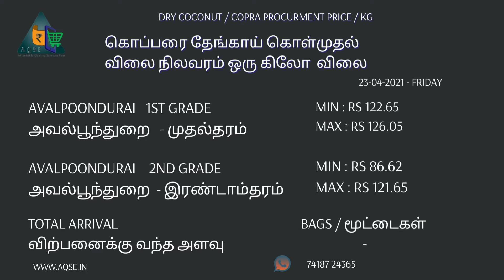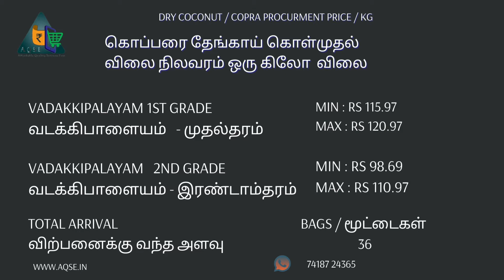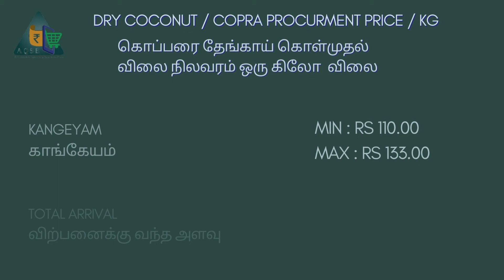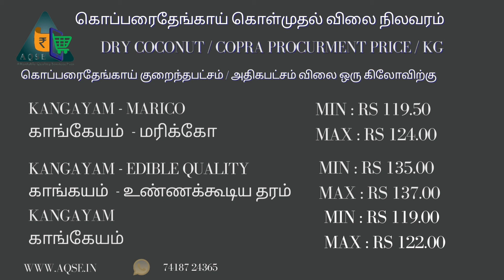கொப்பரை தேங்காய் கிடைக்கும் இடங்கள் | கொப்பரை தேங்காய் ஒரு பார்வை | Copra Rate in Tamilnadu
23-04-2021 தமிழ்நாடு கொப்பரை விலை நிலவரம் | Copra Current Market Rate | खोपरा | தமிழகத்தின் கொப்பரை தேங்காய் விலை நிலவரம் | Dry coconut Wholesale Rate | Coconut Cake Price | Coconut Oil Price | Copra Today market Rate

கொப்பரை தேங்காய் ஏலம் விலை நிலவரம் 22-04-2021 to 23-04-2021
Today Copra Auction price report
கொப்பரை விலை
Copra Export | Copra Business News | Dry Coconut sellers

கொப்பரை தேங்காய் உற்பத்தியாளர்களின் நேரடி விற்பனை
கொப்பரை தேங்காய் விலை உயர்வு
இன்றைய கொப்பரை தேங்காய் ஏலம்
கொப்பரை தேங்காய் மொத்த கொள்முதல் விலை
கொப்பரை தேங்காய் மொத்த விற்பனை நிலையம்

வெள்ளக்கோவில் கொப்பரை ஏலம்
Edible Copra Market
VellakovilCopra market | வெள்ளகோவில் கொப்பரை மார்க்கட்
Modakurichi Copra Rate | மொடக்குறிச்சி கொப்பரை தேங்காய் ஏலம்
Kangayam Copra Rate
Avalpoondurai Copra Price | அவல்பூந்துறை கொப்பரை ஏலம்
திருச்செங்கோடு கொப்பரை ஏலம் | Tiruchengode Copra Market
ஆனைமலை கொப்பரை ஏலம் | Copra Auction at Anaimalai
பெருந்துறை கொப்பரை விலை